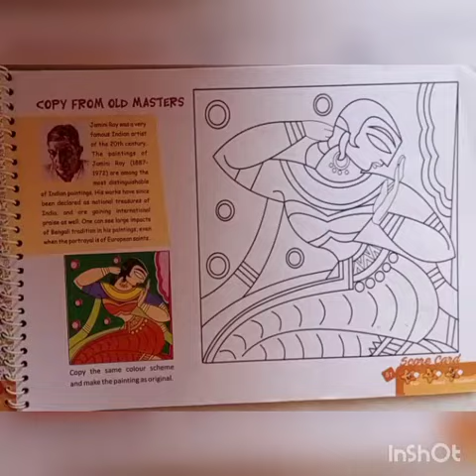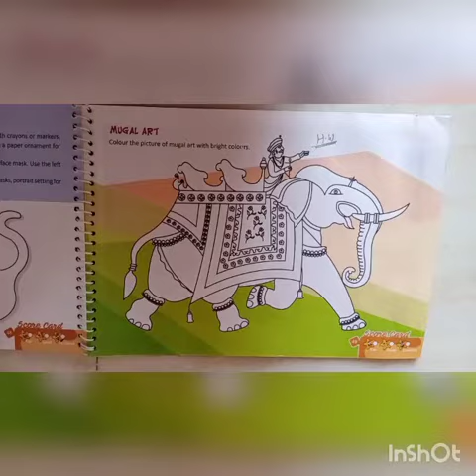copy from old master class-3